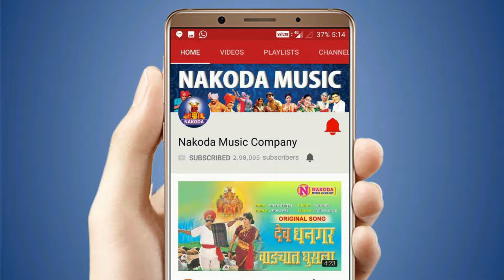धनी जायाचं कालूबाई पहायला | Dhani Jayach Kalubaila Pahayala | Kalubai Song | Devi Songs Marathi